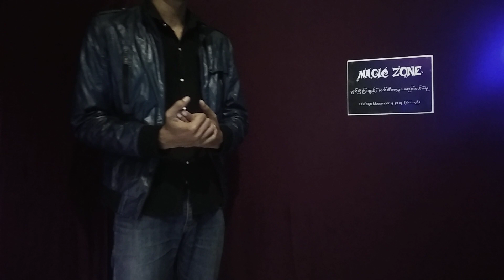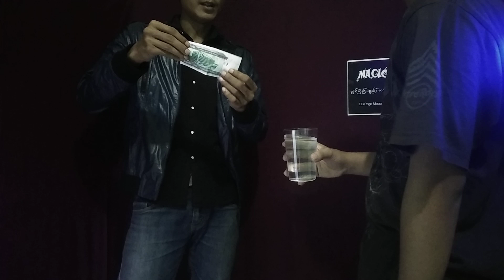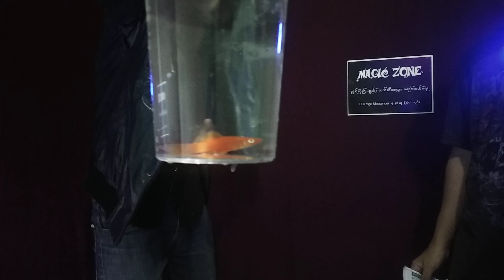C067 ရွှေငါးထွက်ပြကွက်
Magic Zone Page Messenger တွင် မျက်လှည့် ပစ္စည်းများ ဝယ်ယူရရှိ နိုင်ပါတယ်...

ဒီ Link ကိုနှိပ်ပြီး အထူး သင်ကြားမှု ပြကွက်များအတွက် Member ကြေးသွင်းပြီးအပ်နိုင်ပါတယ်...

ရှမ်းကိုးမီးနိုင်အောင်ကစားနည်းသင်တန်း တက်ရောက်လိုပါက link ကိုနှိပ်လိုက်ပါ..

မျက်လှည့်ပစ္စည်းအရောင်းဆိုင် . မျက်လှည့် ပစ္စည်းများ ဝယ်ယူရရှိနိုင်ပါတယ်..

ဆိုင်လိပ်စာ
အမှတ် ၈ မြေညီထပ်, ပြည်သူ့ကွက်သစ် ၂ လမ်း, စမ်းချောင်း

မျက်လှည့်ပညာ ဆိုတာ လူတွေကိုပျော်ရွှင်စေတာ .အံ့ဩသွားစေတာ.ကောင်းမလေးချောချောလေးတွေကို ရင်းနှီးသွား အောင် .လုပ်ငန်းခွင်မှာ လူအများမှတ်မိပြီး လူချစ်လူခင်ပေါလိုတာ..
လျှို့ဝှက်တဲ့ မျက်လှည့် အတက်တွေကို လေ့လာရင်း စဉ်းစားဉာဏ်ပိုကောင်းလာစေတာ..
မိမိမှာ ဝါသနာတစ်ခုရှိနေလို့ ဘ၀က ပိုပြီးအဓိပ္ပါယ်ရှိလာစေတာ
စတဲ့တဲ့ ကြည်နူးစရာ ပျော်ရွှင်စရာလေးတွေကို မျက်လှည့်ပညာက ပေးစွမ်းနိုင်ပါတယ်ဗျာ..
မိတ်ဆွေအနေ့ မျက်လှည့်ကို အပျော်တမ်း လေ့လာလိုတာ
မြန်မာတစ်နိုင်ငံလုံး မျက်လှည့်၀သနာရှင် ပညာရှင်ပေါင်း ထောင်ချီ ပြီး ကျွန်တော်တို့ Magic Zone မှ မျက်လှည့် ပစ္စည်း မျက်လှည့်နည်းပညာ များကို ဖြန့်ဖြူးပေးနေတာ ၆ နှစ် ကျော်သွားခဲ့ပါပြီ...
Follower 1 သန်းကျော်သည့် Facebook နှင့် မျက်လှည့်သင်တန်းသားပေါင်း ၅၀၀ ကျော်.. ရှမ်းကိုးမီးနိုင်ကောင်ကစားနည်း သင်တန်းသားပေါင်း ၃၀၀ ခန့်လောက်ကို နည်းပညာများ သင်ကြားပို့ချပေးလျက်ရှိပါတယ်..